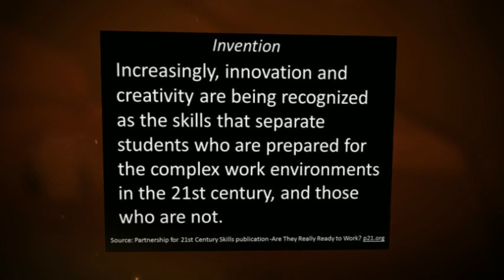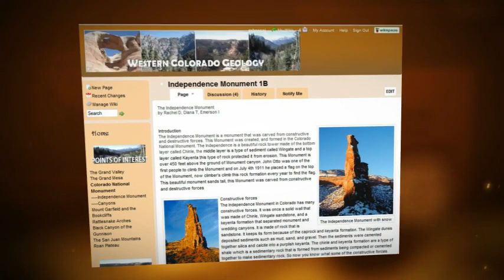21st Century Skills@Your School Library - Invention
Invention - Create Solutions -
According to the Partnership for 21st Century Skills, "Learning and innovation skills increasingly are being recognized as the skills that separate students who are prepared for increasingly complex life and work environments in the 21st century, and those who are not. A focus on creativity is essential to prepare students for the future."
School Librarians TEACH students how to invent, innovate and create solutions. They provide students with creative tools and apps that inspire students to use innovative solutions, express knowledge in unique ways, propose answers to real world problems, and share their world.